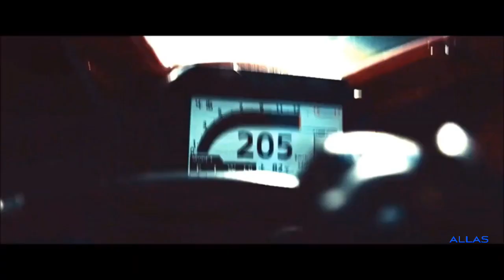The Honda CBR Spirit, One Heart | Awaken the Race | CBR150R, CBR250RR, CBR600RR, FireBlade CBR1000.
Ride with the CBR Honda Spirit, Awaken the Race.

All new CBR150R
CBR250RR
CBR600RR
CBR1000R FIREBLADE

Ride with Pride